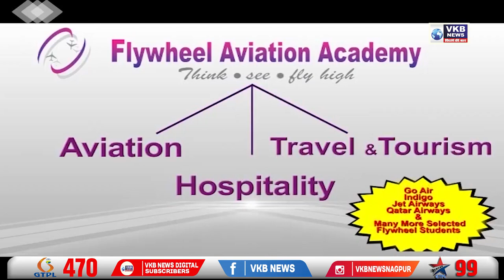अभी तक नही निकला शहर की नदियों की सफाई का मुहूर्त